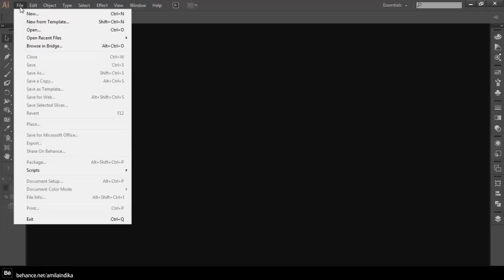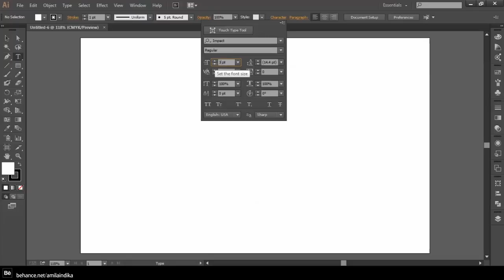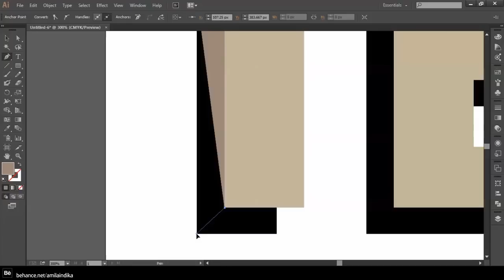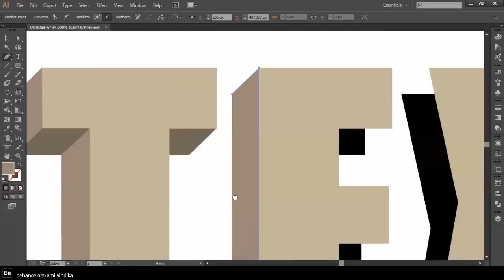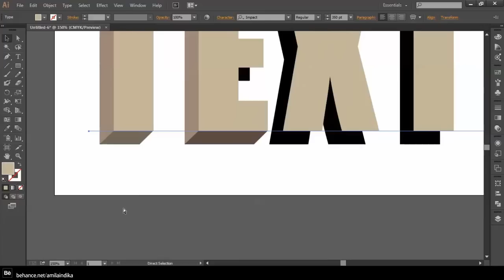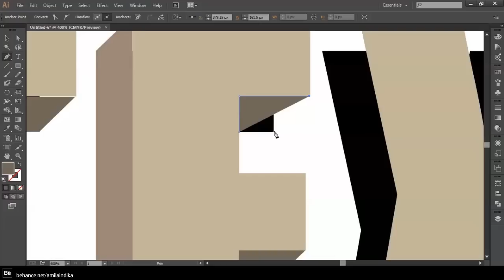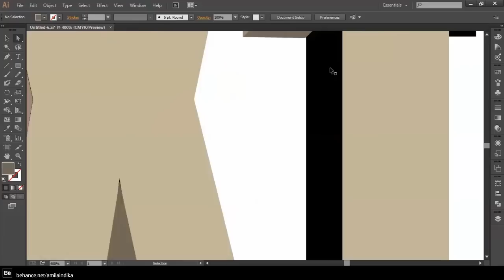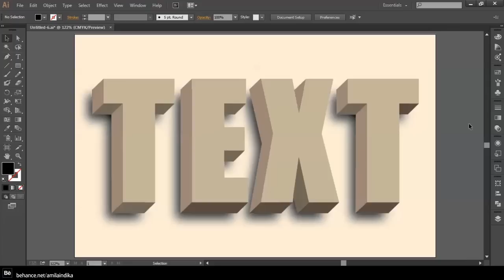How to create 3D text without using the 3D tool in Illustrator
This tutorial provides you, knowledge to create 3D text using without 3D tool in Adobe Illustrator.

From Amila Indika.